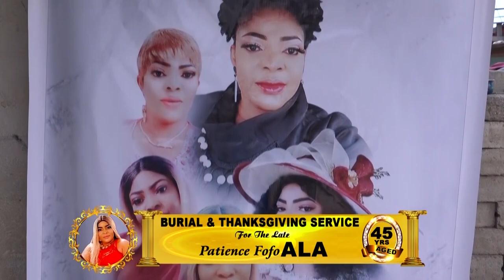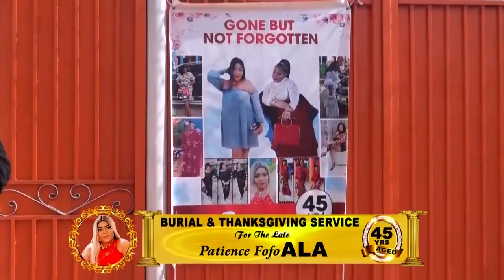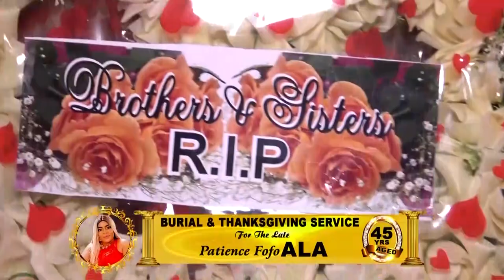PART ONE: KOTSAGBAMO & KPESHII (WAKE-KEEPING) FOR MAD. PATIENCE FOFO ALA